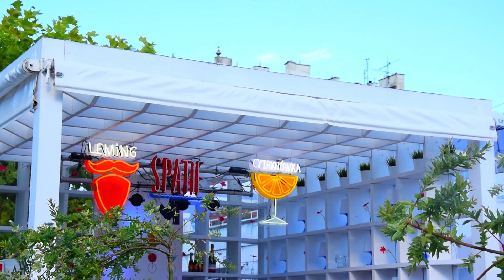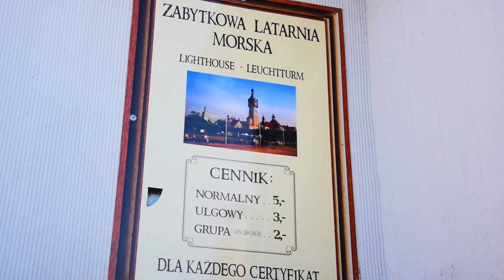Duha v SOPOTECH (Polsko)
SOPOT - jedno z oblíbených letovisek trojměstí - Gdaňsk, Sopot a Gdynia 🦄
Nekonečná písečná pláž,  molo, promenáda, vůně dobrého jídla, nákup suvenýrů a jedinečná atmosféra městečka Sopot.

Můžete se těšit na nová videa, tak mě nezapomeňte odebírat ❤
Pokud se vám video líbí, tak mi udělá radost každý like 🦄